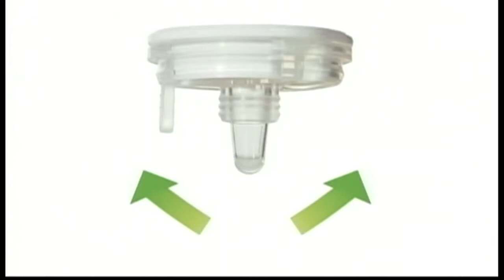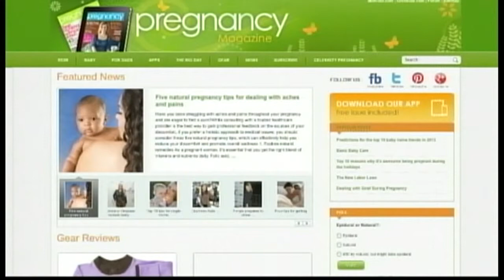The best baby products this year